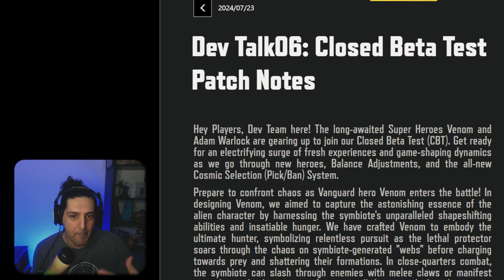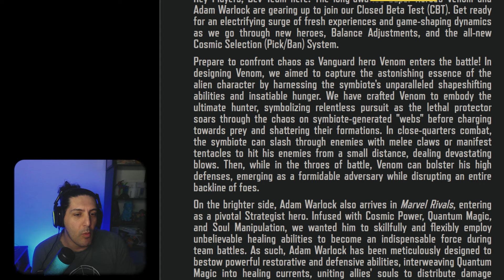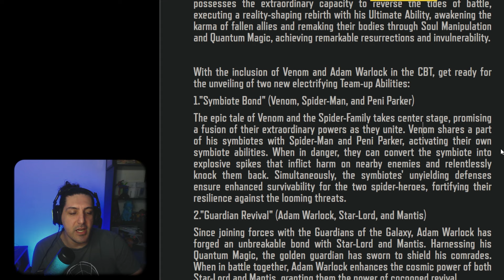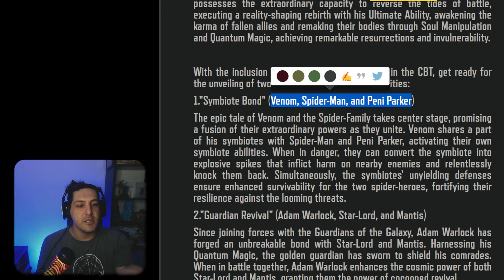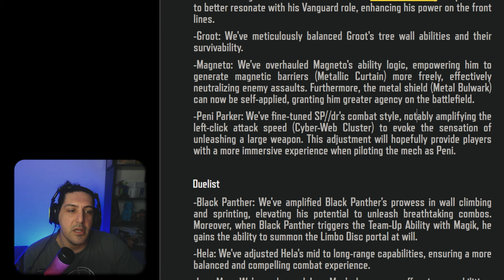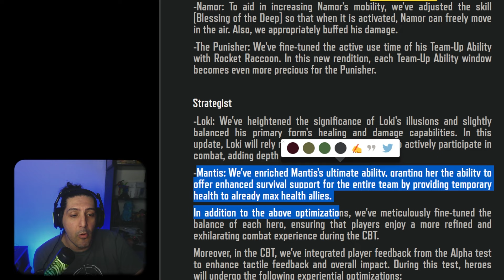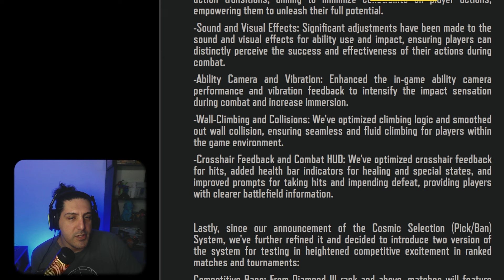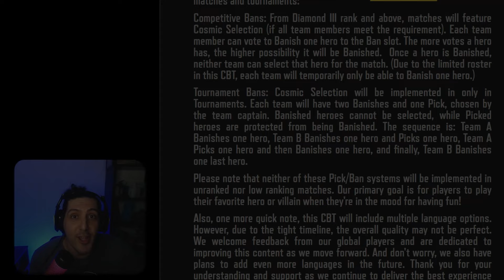KEYS PARA MARVEL RIVALS e Novidades no BETA FECHADO!